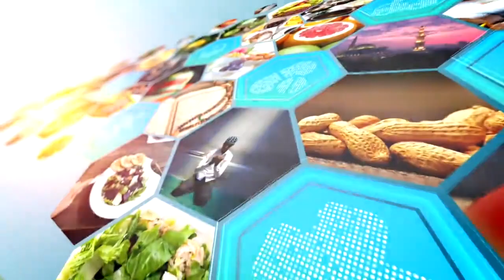ئامادەکردنی خۆراکێکی تایبەت و تەندروست لە رەمەزاندروستی